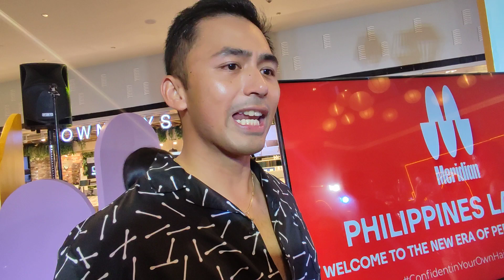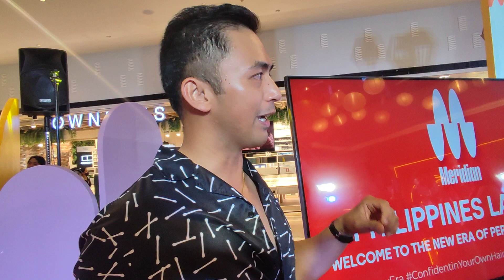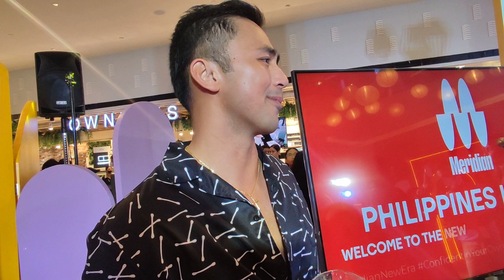Enzo Pineda sinabing si Michelle Vito na ang The One pero wala pang balak magpakasal.